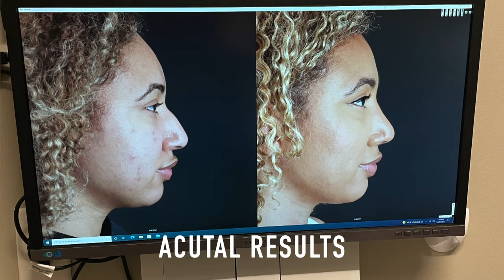What They Don't Tell You About Rhinoplasty | My Experience & Recovery With My Nose Job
I am currently four months post op in this video. This is my first surgical procedure ever! Below is a link to my surgeon's instagram page! Let her know I sent you :)